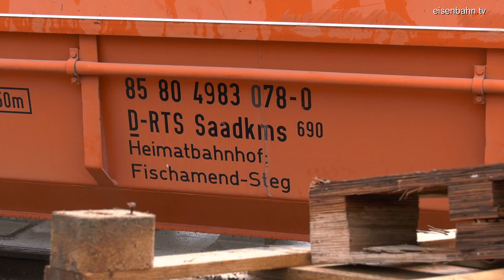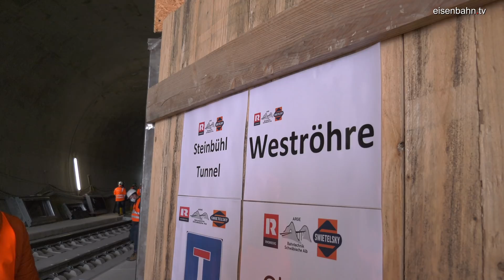Gleisbau - Feste Fahrbahn auf der NBS Ulm - Wendlingen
Die Bahn hat bereits 60 Kilometer der 120 Kilometer Gleise und somit die Hälfte für die zweigleisige Hochgeschwindigkeitsstrecke zwischen Ulm und Wendlingen verlegt. Leitende Ingenieurinnen und Ingenieure erläutern im Video wie eine sogenannte Feste Fahrbahn" gebaut wird.  Auch die elektrische Ausstattung - die ebenfalls für die Fertigstellig einer neuem Eisenbahnstrecke - inklusive der Rettungssysteme im Steinbühltunnel und Boßlertunnel - nötig ist, wird von Experten erläutert.